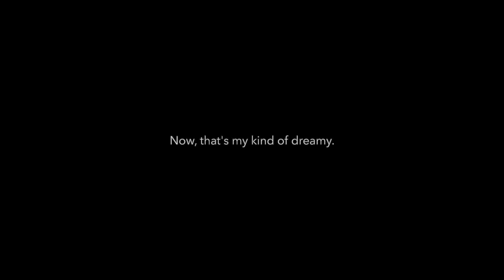Noel Gallagher's High Flying Birds - Riverman - Cover - Noir Series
Alright! Noel Gallagher's High Flying Birds. Chasing Yesterday is the second studio album by Noel. The album was recorded from 2012 to 2014 at Strangeways and Abbey Road Studios. Chasing Yesterday topped the UK Albums Chart in its first week of release. This opening track set a new direction for Noel - more dreamy. Me likes.

Why this is important to Rhythm Guitar:
It's not.

It's just a fun tune to play.

It does have a smoking solo in the Noel Gallagher style...